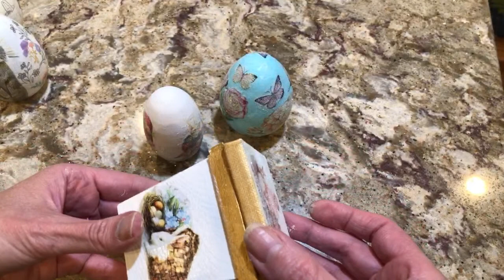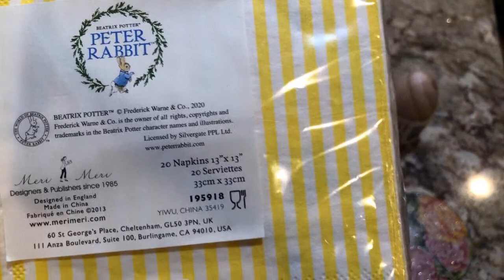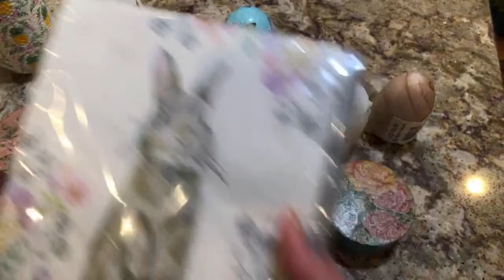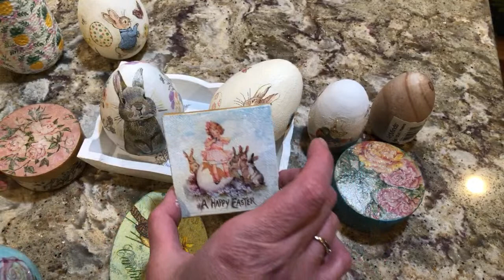My DIY Craft Projects - Decoupage with Paper Napkins - Beatrix Potter and More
These are some of the projects I was working on decoupaging the other night and some new ones that I made today with paper napkins. Let me know what you think.

Products I use:

Napkin Decoupage
Chalk Paint
Gold Paint
Decoupage Napkins
Mod Podge
Fine Glitter